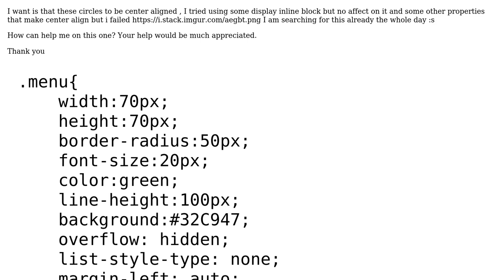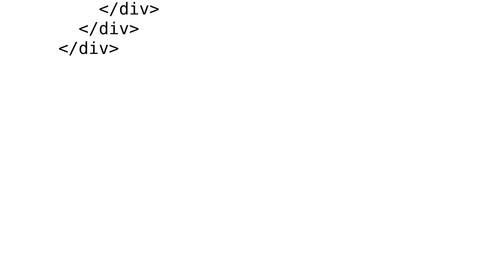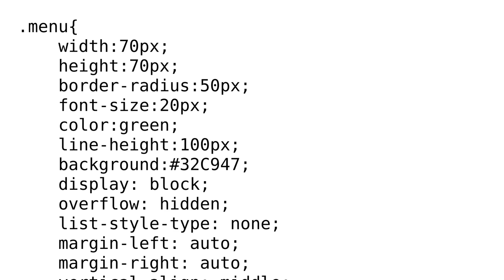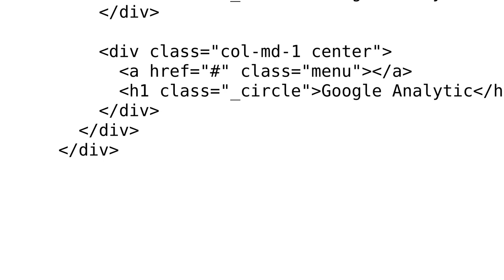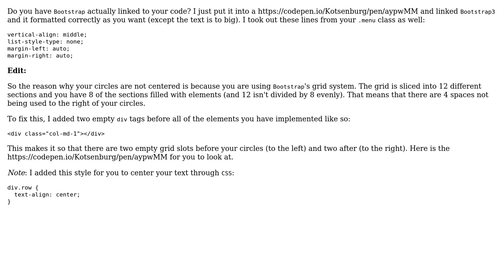Elements inside the row to be center aligned (5 Solutions!!)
Elements inside the row to be center aligned

With thanks & praise to God, and with thanks to the many people who have made this project possible! | Content (except music & images) licensed under CC BY-SA | Music | Images & others | With thanks to user user8424881 user Umer user Rach Glucio user Mehraj Khan user FAntony user demogorgon and the Stack Exchange Network Trademarks are property of their respective owners. You are responsible for your own actions.